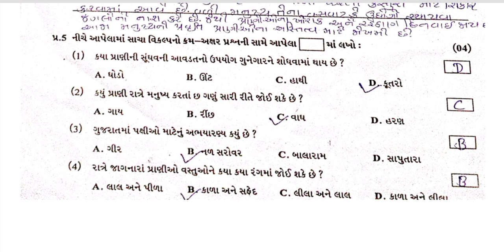Std 5 Aaspas Test Paper Solution 06.07.24